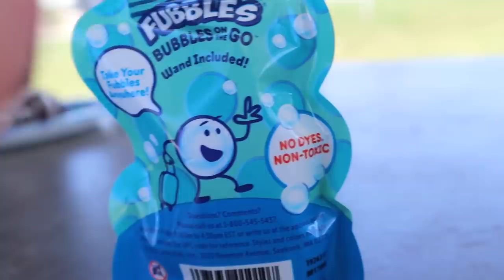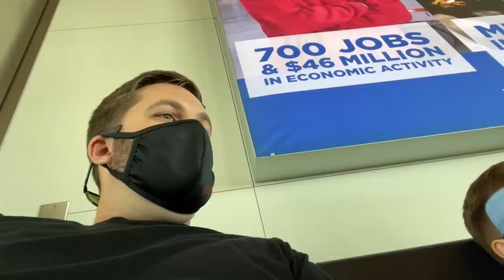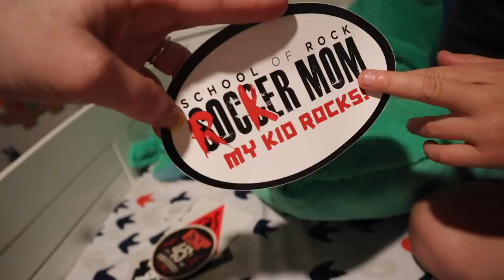my step son wants to stay with us.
♡♡♡♡♡♡♡♡SOCIAL MEDIA♡♡♡♡♡♡♡♡